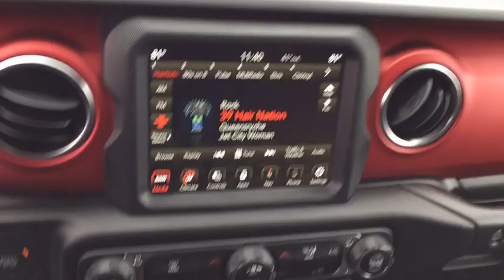2020 Jeep Wrangler Marion, Carbondale, Mt Vernon, Evansville, IL C20023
Billet Silver Metallic Clearcoat New 2020 Jeep Wrangler available in Marion, Illinois at Jim Hayes Inc. Servicing the Carbondale, Mt Vernon, Evansville, IL area.

Jim Hayes
2130 US-45

Delivers 23 Highway MPG and 18 City MPG! This Jeep Wrangler boasts a Regular Unleaded V-6 3.6 L/220 engine powering this Automatic transmission. WHEELS: 17 X 7.5 MACHINED W/BLACK POCKETS (STD), TRANSMISSION: 8-SPEED AUTOMATIC (850RE) -inc: Tip Start, Hill Descent Control, TIRES: LT285/70R17C BSW OFF-ROAD (STD).*This Jeep Wrangler Comes Equipped with These Options *QUICK ORDER PACKAGE 24R -inc: Engine: 3.6L V6 24V VVT UPG I w/ESS, Transmission: 8-Speed Automatic (850RE) , RADIO: UCONNECT 4C NAV W/8.4 DISPLAY, ENGINE: 3.6L V6 24V VVT UPG I W/ESS (STD), BLACK, PREMIUM CLOTH LOW-BACK BUCKET SEATS, BLACK 3-PIECE HARD TOP -inc: Freedom Panel Storage Bag, Rear Window Defroster, Rear Window Wiper/Washer, No Soft Top, BILLET SILVER METALLIC CLEARCOAT, ALPINE PREMIUM AUDIO SYSTEM, 8.4 RADIO & PREMIUM AUDIO GROUP -inc: SiriusXM Traffic Plus, HD Radio, Radio: Uconnect 4C Nav w/8.4 Display, Rear View Auto Dim Mirror, For Details, Visit DriveUconnect.ca, 1-YR SiriusXM Guardian Trial, 5-Year SiriusXM Travel Link Service, GPS Navigation, 5-Year SiriusXM Traffic Service, SiriusXM Travel Link, 4G LTE Wi-Fi Hot Spot, Emergency/Assistance Call, 8.4 Touchscreen Display, Wheels: 17 x 7.5 Machined w/Black Pockets, Voice Activated Dual Zone Front Automatic Air Conditioning.* Visit Us Today *Come in for a quick visit at Jim Hayes, Inc., 2130 Us 45 North, Harrisburg, IL 62946 to claim your Jeep Wrangler!
ENGINE: 3.6L V6 24V VVT UPG I W/ESS  (STD),ALPINE PREMIUM AUDIO SYSTEM,8.4 RADIO & PREMIUM AUDIO GROUP  -inc: SiriusXM Traffic Plus  HD Radio  Radio: Uconnect 4C Nav w/8.4 Display  Rear View Auto Dim Mirror  For Details  Visit DriveUconnect.ca  1-YR SiriusXM Guardian Trial  5-Year SiriusXM Travel Link Service  GPS Navigation  5-Year SiriusXM Traffic Service  SiriusXM Travel Link  4G LTE Wi-Fi Hot Spot  Emergency/Assistance Call  8.4 Touchscreen Display,TRANSMISSION: 8-SPEED AUTOMATIC (850RE)  -inc: TIP Start  Hill Descent Control,RADIO: UCONNECT 4C NAV W/8.4 DISPLAY,BLACK 3-PIECE HARD TOP  -inc: Freedom Panel Storage Bag  Rear Window Defroster  Rear Window Wiper/Washer  No Soft Top,QUICK ORDER PACKAGE 24R  -inc: Engine: 3.6L V6 24V VVT UPG I w/ESS  Transmission: 8-Speed Automatic (850RE),BLACK  PREMIUM CLOTH LOW-BACK BUCKET SEATS,BILLET SILVER METALLIC CLEARCOAT,TIRES: LT285/70R17C BSW OFF-ROAD  (STD),WHEELS: 17 X 7.5 MACHINED W/BLACK POCKETS  (STD),Four Wheel Drive,Locking/Limited Slip Differential,Locking/Limited Slip Differential,Power Steering,ABS,4-Wheel Disc Brakes,Brake Assist,Locking/Limited Slip Differential,Brake Actuated Limited Slip Differential,Aluminum Wheels,Tires - Front All-Terrain,Tires - Rear All-Terrain,Conventional Spare Tire,Tow Hooks,Tow Hooks,Heated Mirrors,Power Mirror(s),Privacy Glass,Intermittent Wipers,Variable Speed Intermittent Wipers,Rollover Protection Bars,Convertible Soft Top,Power Door Locks,Daytime Running Lights,Automatic Headlights,Fog Lamps,AM/FM Stereo,Satellite Radio,Bluetooth Connection,Requires Subscription,MP3 Player,Steering Wheel Audio Controls,Auxiliary Audio Input,Driver Adjustable Lumbar,Driver Adjustable Lumbar,Rear Bench Seat,Adjustable Steering Wheel,Trip Computer,Leather Steering Wheel,Keyless Start,Keyless Entry,Power Door Locks,Universal Garage Door Opener,Cruise Control,Climate Control,Multi-Zone A/C,A/C,Cloth Seats,Bucket Seats,Driver Vanity Mirror,Passenger Vanity Mirror,Driver Illuminated Vanity Mirror,Passenger Illuminated Visor Mirror,Floor Mats,Smart Device Integration,Power Windows,Power Door Locks,Trip Computer,Security System,Engine Immobilizer,Traction Control,Stability Control,Traction Control,Front Side Air Bag,Tire Pressure Monitor,Driver Air Bag,Passenger Air Bag,Passenger Air Bag Sensor,Back-Up Camera